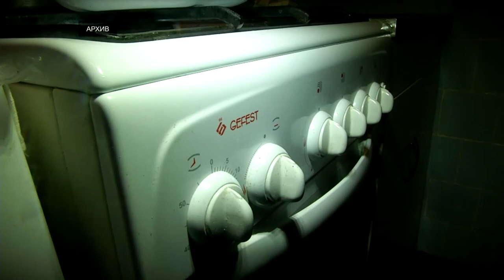Уровень газификации Тверской области в 2020 году повысится до 67,5%